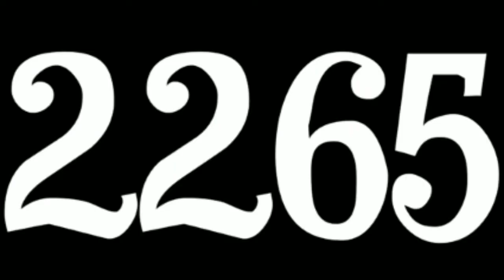JanieLemire Number Creatures 2265